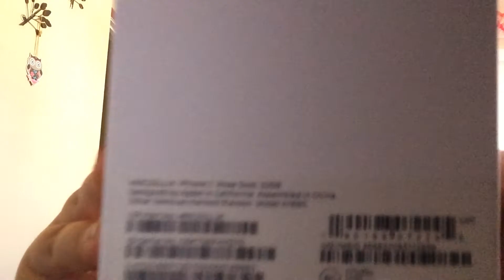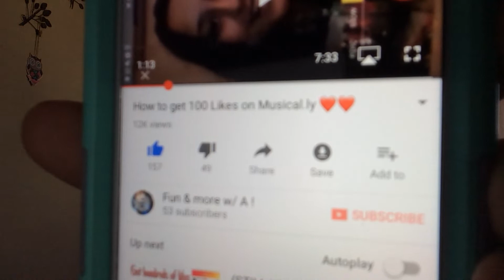I have an IPhone 7📱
Hey Guys I'm not trying to brag but I only made this vid cause people we're calling me a liar and I'm not a liar